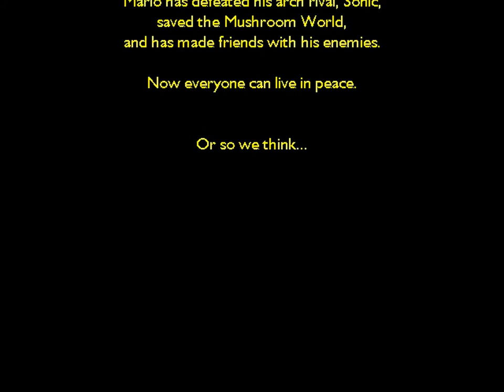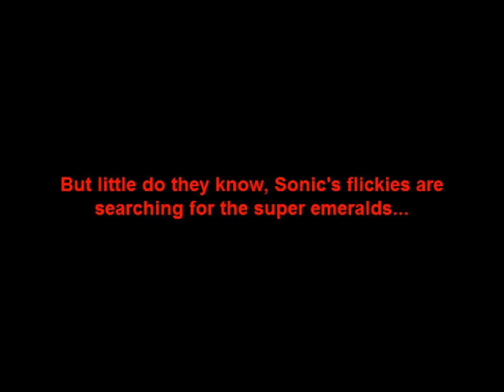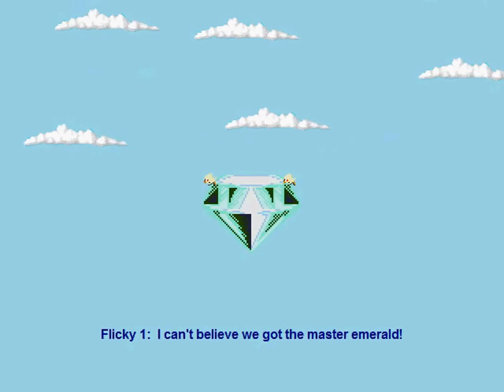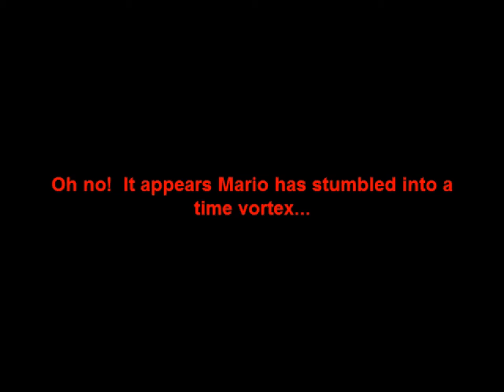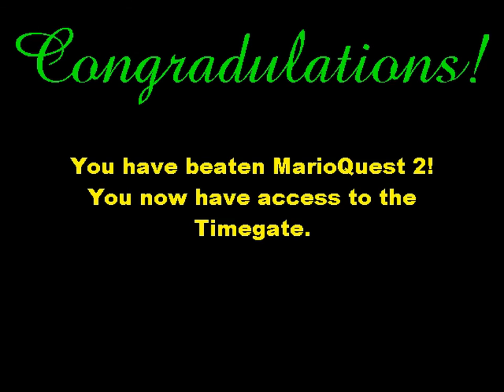'MarioQuest 2: Sonic Returns' fangame playthrough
Click the closed caption button for crummy commentary.
The first MarioQuest video has also been updated with commentary.

A playthrough of 'MarioQuest 2: Sonic Returns', a fangame made by Thunder Dragon in 2003.

The saga continues with the same ridiculous plot twists and same bullet sponge enemies! New features include powerful sub-weapons, a save function, and a 2-player battle mode.